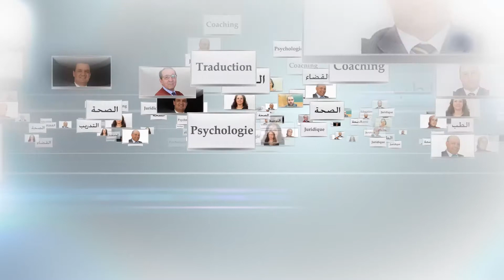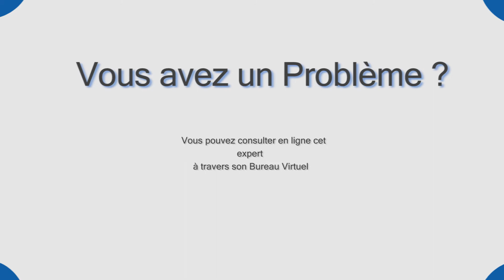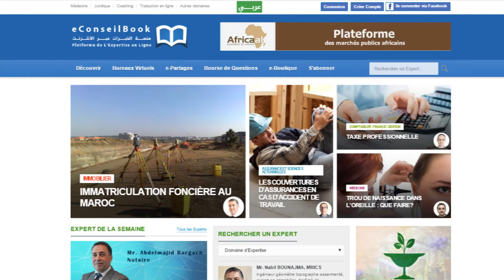Les nouveautés fiscales de la loi de finances 2015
Mr. Taha HILALI, directeur associé au sein du cabinet Defi expertise, présente les nouveautés fiscales de la loi de finance 2015, principalement :
- Impôt sur les sociétés
- Taxe valeur ajouté T.V.A
- Impôt sur le revenu
 - Droit d’enregistrement
- Autres